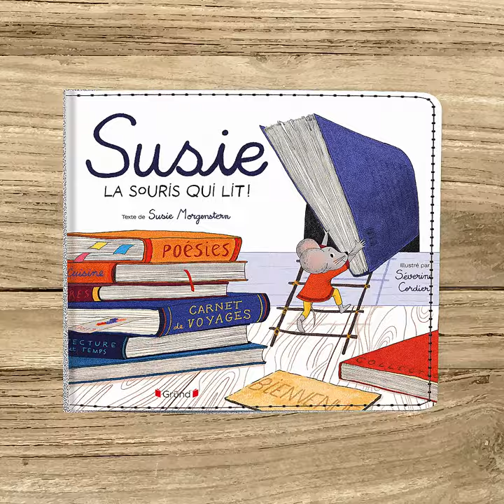Susie, la souris qui lit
Un hymne à la lecture et aux livres !

Susie est une petite souris qui vit dans le sous-sol d’une famille, certes un peu excentrique, mais tellement sympathique… et qui adore les livres. Susie aussi ! Alors, lorsque le chat n’est pas là, la petite souris lit !

Elle explore les bibliothèques, elle bricole des étagères, elle rêve, elle rit aux éclats, elle apprend, elle frisonne, elle découvre un autre monde…
Bientôt, elle s’aventurera à la bibliothèque pour y faire une autre précieuse découverte : l’amitié !